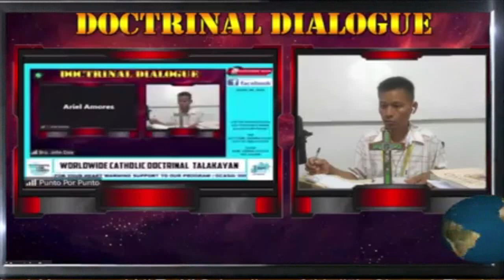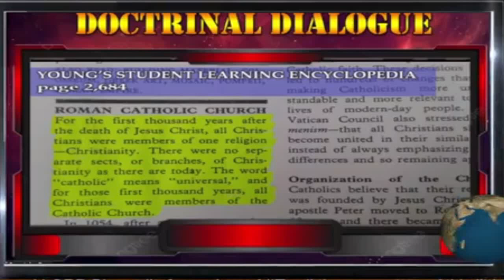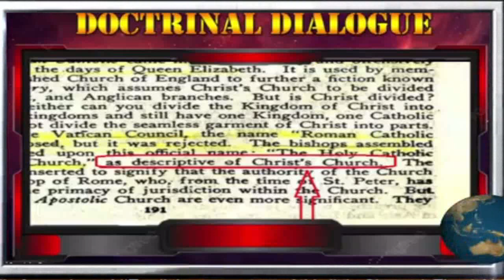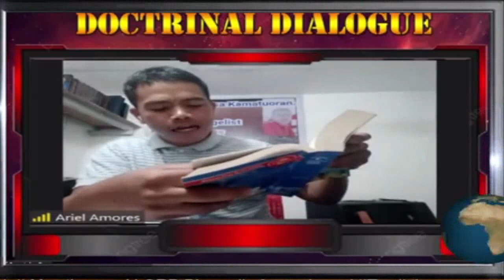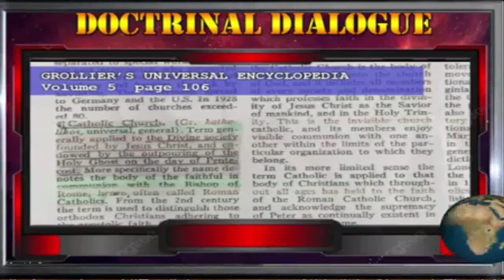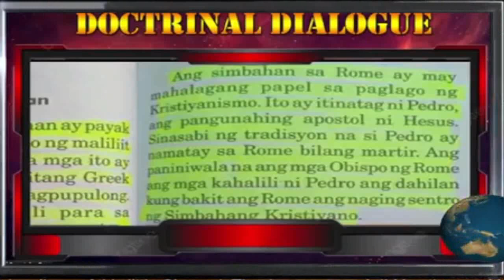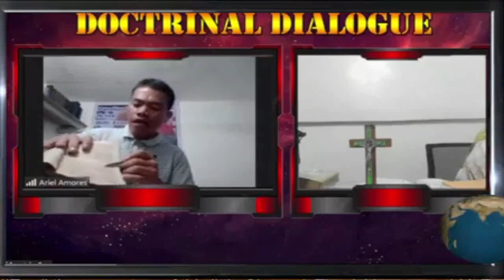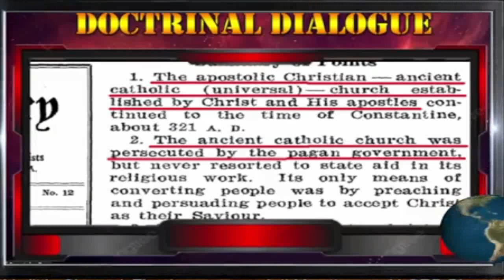"DEBATE"_Si CRISTO ang FOUNDER ng RCC_RCC vs SDA